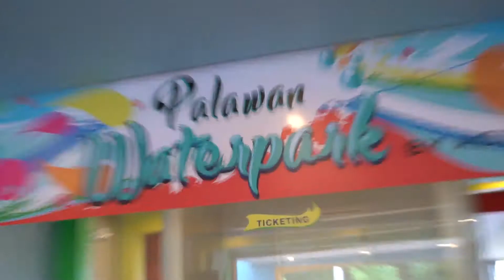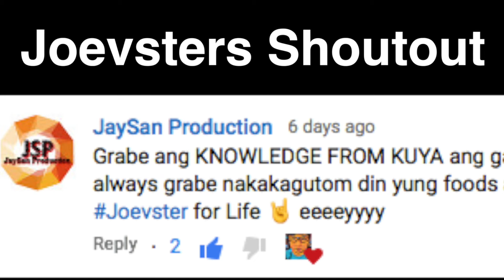ASTORIA PALAWAN WATER PARK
Just comment